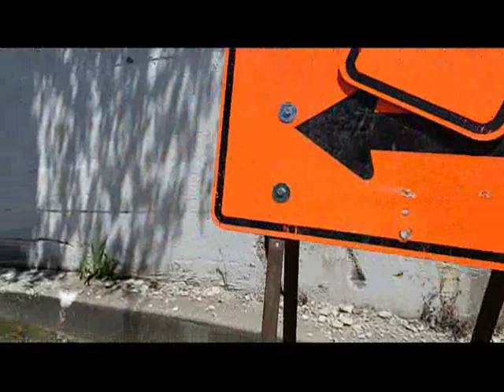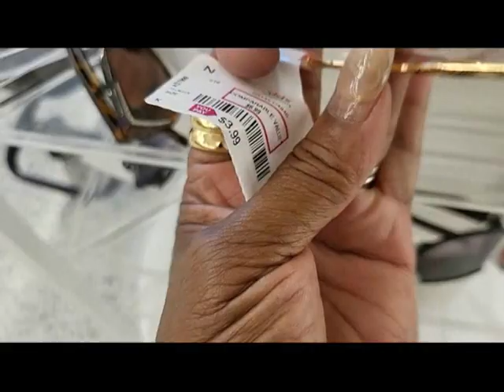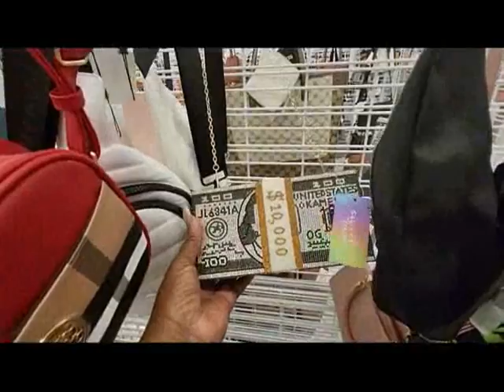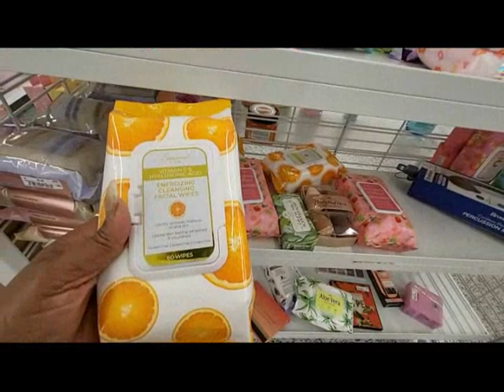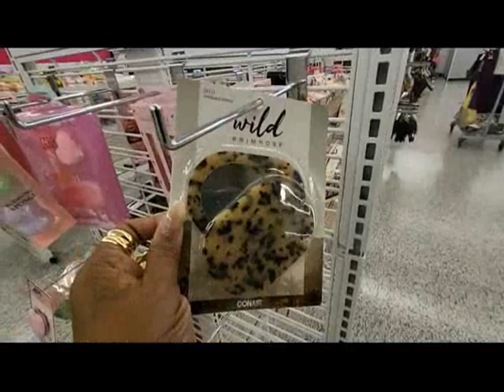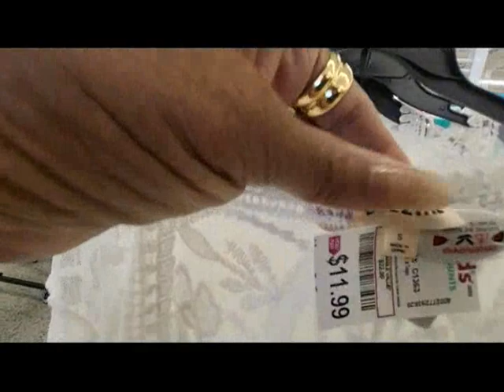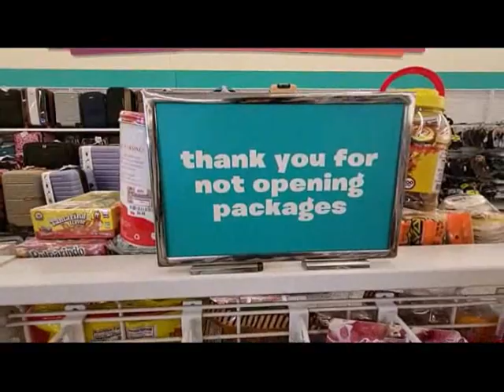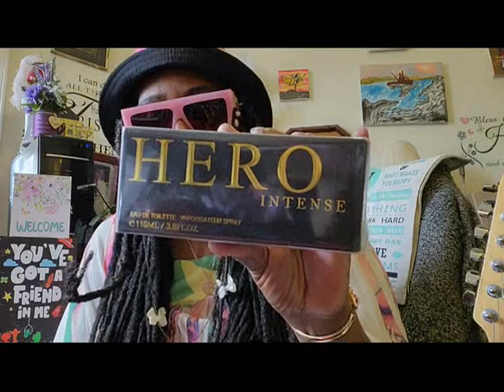DDs Discount Store Adventure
In this video you will see a host of amazing things that you too can buy at cheap affordable prices at DD's Discount Store.

Thanks, and may you have a GREAT everyday.

Peace and Agape Love ((*_*))